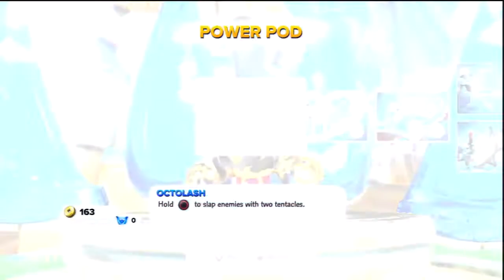Skylanders Swap Force Walkthrough Part 6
I will mostly upload Action adventure,platformer,first person and 3rd person shooters,strategy and rpg games. No Sport games because I'm not really that much into sports.

Skylanders Swap Force Gameplay
Skylanders Swap Force DLC
Skylanders Swap Force No commentary
Skylanders Swap Force walkthrough part 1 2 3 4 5
Skylanders Swap Force Lets play
Skylanders Swap Force Boss Fight
Skylanders Swap Force Cutscenes
Skylanders Swap Force Ending